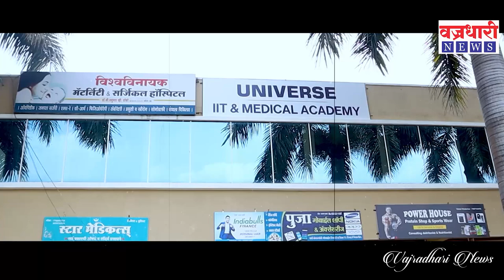मुख्यमंत्री उद्धव ठाकरें भाजपावर घणाघात दसऱ्या मेळाव्यातील संपूर्ण भाषण ।। वज्रधारी न्यूज ।।